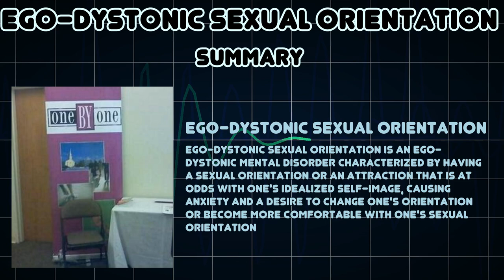Ego-dystonic sexual orientation (Medical Condition)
Symptoms, risk factors and treatments of Ego-dystonic sexual orientation (Medical Condition)

Ego-dystonic sexual orientation is an ego-dystonic mental disorder characterized by having a sexual orientation or an attraction that is at odds with one's idealized self-image, causing anxiety and a desire to change one's orientation or become more comfortable with one's sexual orientation